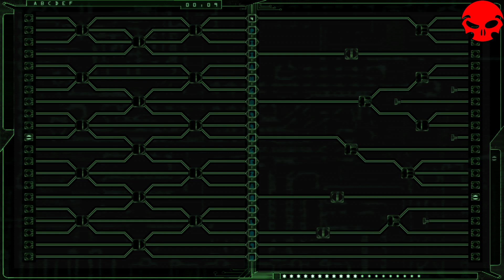Cyberpunk MMO "Neocron" Fallen Angels Epic run part 3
Willkommen bei meinem Let's Play für Neocron

Wer weitere Fragen hat kann gerne ins Offizielle Discord kommen. Die Community und Entwickler helfen immer gerne.